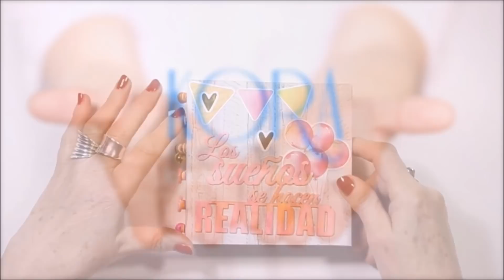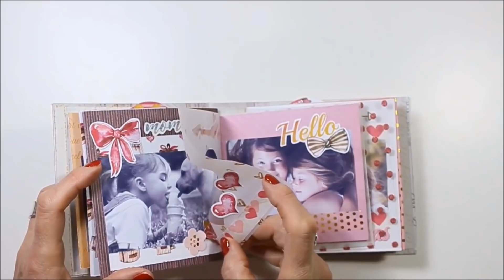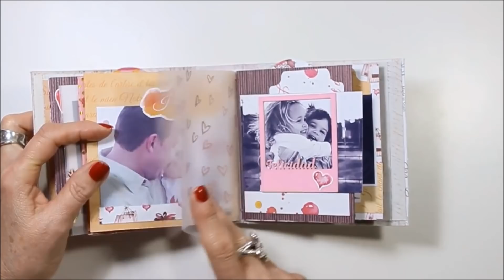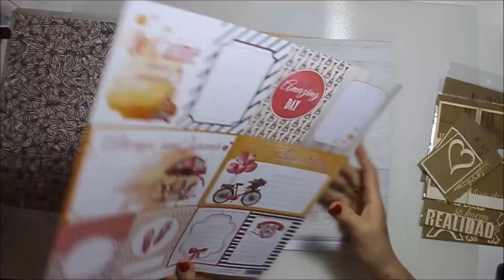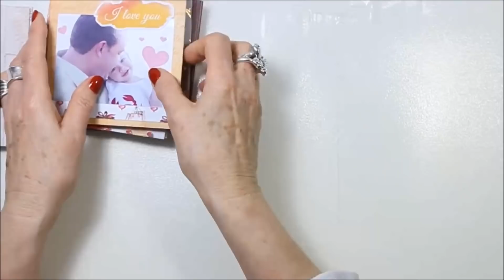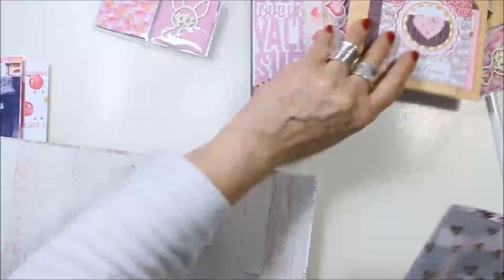TUTORIAL mini álbum para San Valentín. Kora projects.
Un mini álbum muy romántico y para enamorar, creado por Julia Franch de "Samselua Scrap".

Chipboards de madera/ Wood chipboards.